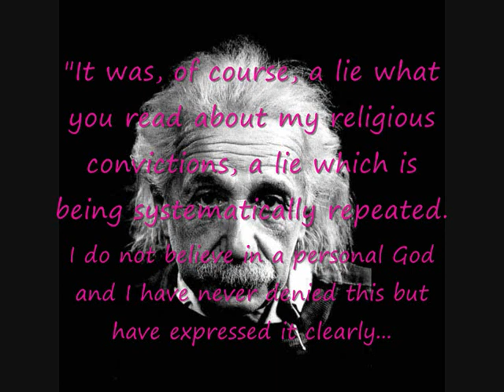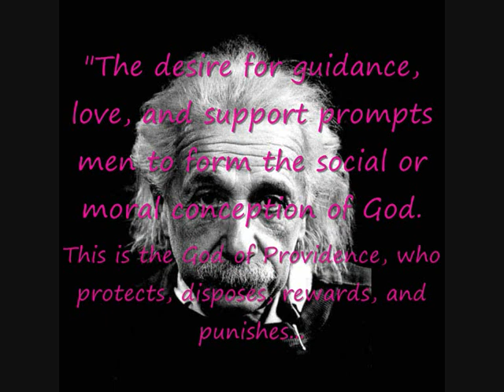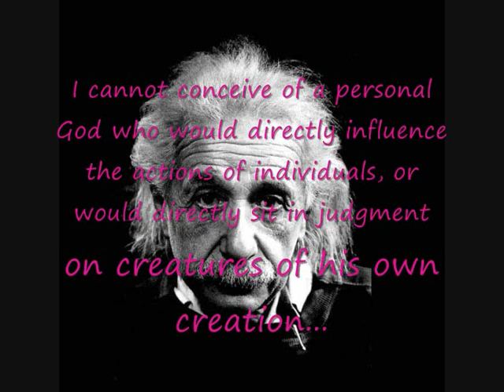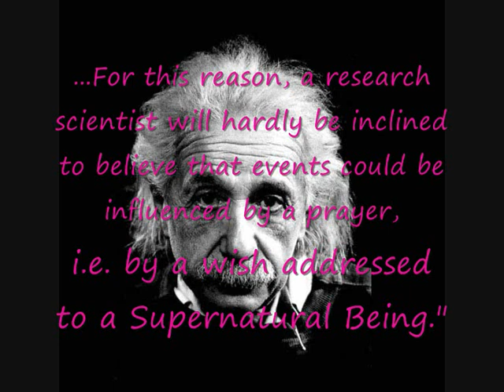Albert Einstein was an Atheist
Or at the very least an agnostic.

Here are the sources for my quotes:
Quote 1: Letter to philosopher Eric Gutkind, January 3, 1954

Quote 2: A responding to Rabbi Herbert Goldstein's question "Do you believe in God?" quoted in: Has Science Found God?, by Victor J Stenger

Quote 3: A letter to an atheist (1954), quoted in Albert Einstein: The Human Side, edited by Helen Dukas & Banesh Hoffman

Quote 4: Quoted from 2000 Years of Disbelief, James Haught

Quote 5: A letter to Guy H. Raner Jr., Sept. 28, 1949, quoted by Michael R. Gilmore in Skeptic magazine, Vol. 5, No. 2

Quote 6: Albert Einstein, "Religion and Science," New York Times Magazine, November 9, 1930

Quote 7: Albert Einstein, "Religion and Science," New York Times Magazine, November 9, 1930

Quote 8: Albert Einstein: The Human Side, edited by Helen Dukas & Banesh Hoffman

Quote 9: Responding to a child who wrote and asked if scientists pray; quoted in: Albert Einstein: The Human Side, edited by Helen Dukas & Banesh Hoffmann

Quote 10: Science and Religion (1941)